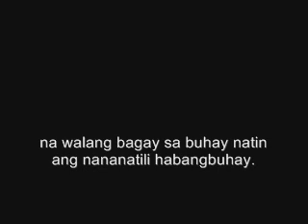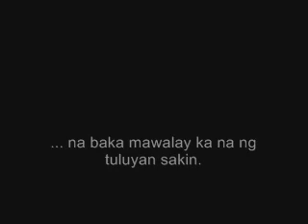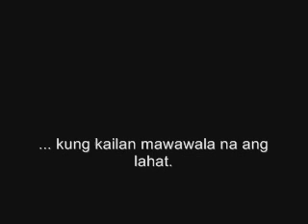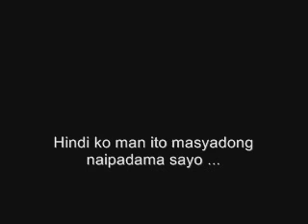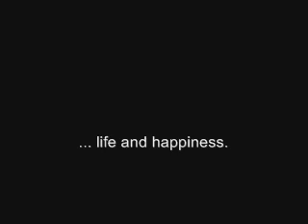Para sa mga in-love na Grade-6 Graduating Students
Especially made for Grade-6 Graduates. :]